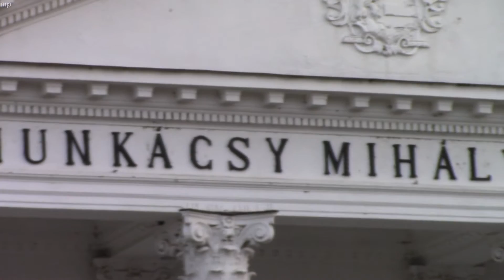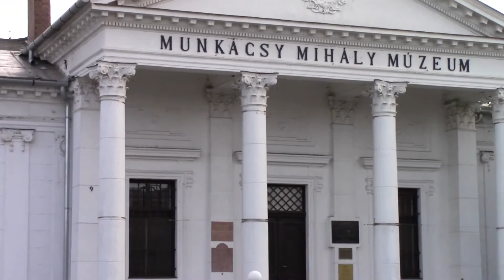Békéscsaba Garabonciás 2016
Lelkes fiatalok a hagyományokhoz híven egy napot a maguk módján töltöttek el egymásközt.